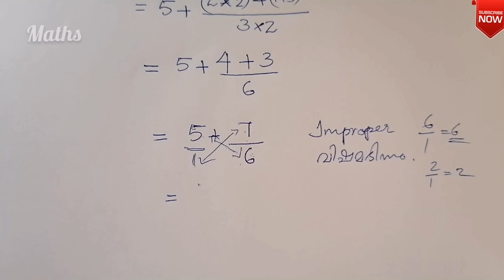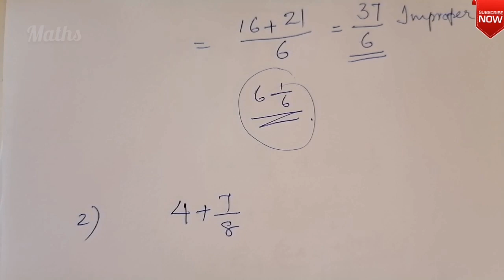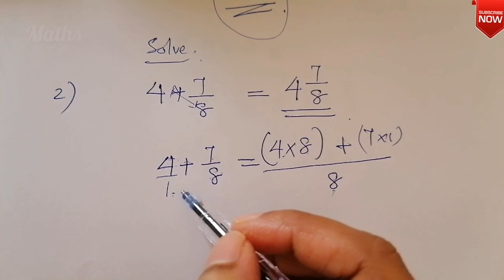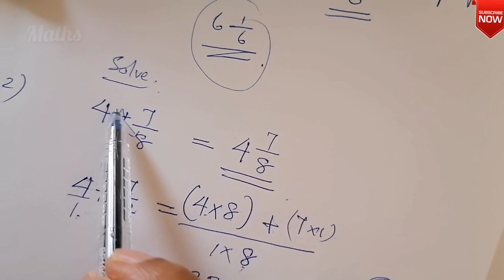Fractions | Addition| Mixed Fractions | Maths in Malayalam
" Happy Learning..."